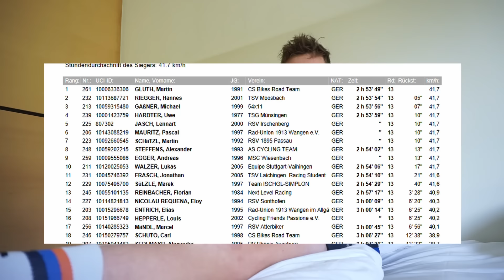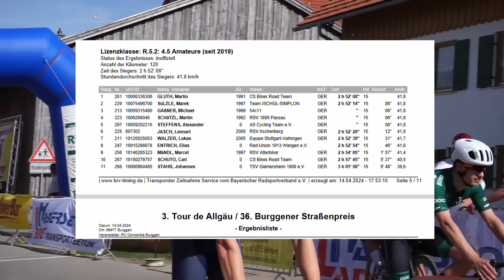Am Limit bei der Tour de Allgäu 2024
Doppelrennwochenende im Allgäu🤙🏽⚡

Mit zwei Trainingsrennen in Schweinlang und Burggen geht es in die finale Phase der Vorbereitung für die Weltcups.

Bis nächste Woche, gebt Gas und pushingparacycling!

00:00 Wochenendeplan
01:06 Warm-up
01:38 Rennen 1: Schweinlang
03:01 Post-Renn-Interview
03:58 Übernachtung
04:48 Frühstückstalk
06:33 Rennen 2: Burggen
08:00 Fazit